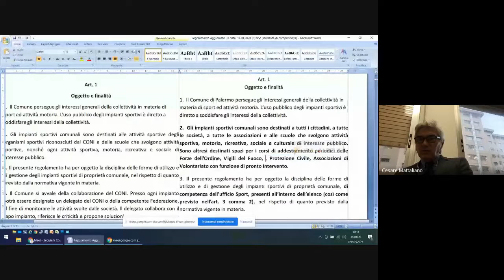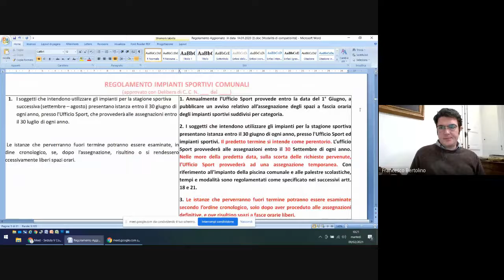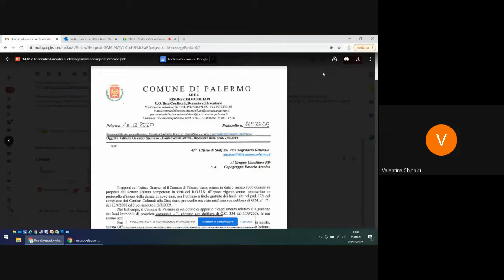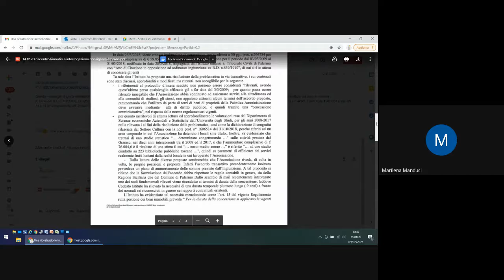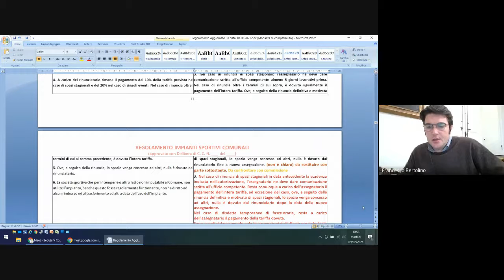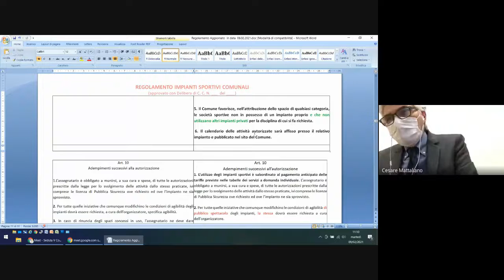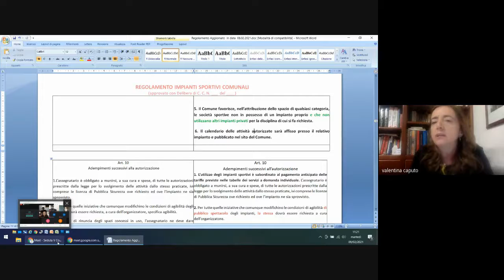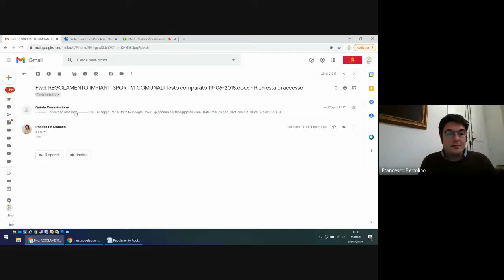Seduta quinta Commissione del 09 02 2021